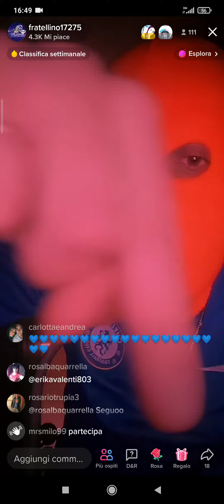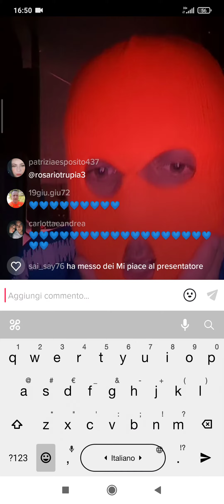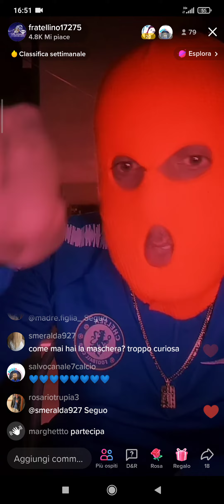ragazzi ragazze in faccia sembra come se ha la zucca di Halloween di che colore sarà il prossimo